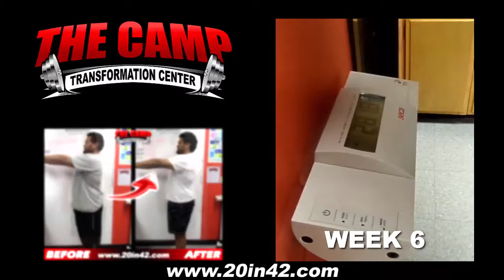Redlands Weight Loss Fitness 6 Week Challenge Results - Jermaine Waikiki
We will now check the result of Jermaine's 6 week weight loss challenge!